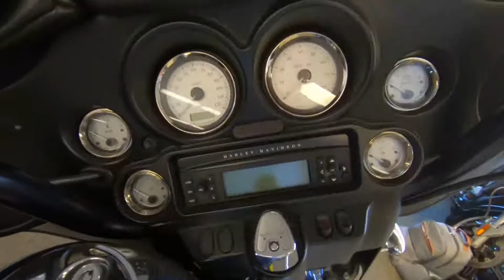2012 Harley-Davidson Street Glide FLHX - Used Motorcycle For Sale - Milwaukee, WI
Please visit Southeast Sales Powersports to view this Used BIG BLUE PEARL 2012 Harley-Davidson Street Glide FLHX for sale in Milwaukee, Wisconsin.

Stock# 691805

Description:
2012 Harley-Davidson Street Glide FLHX
This 2012 Harley-Davidson Street Glide FLHX is for sale at Southeast Sales located in Milwaukee, Wisconsin.